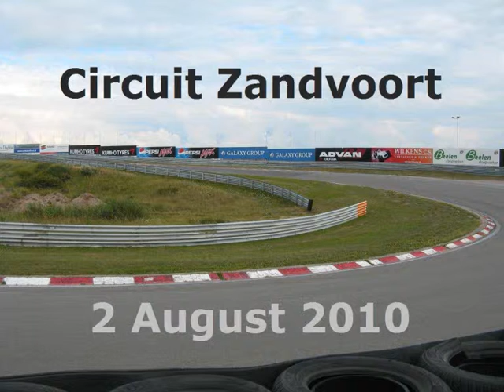Maarten Memorial Circuit Zandvoort 2 August 2010 (2)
A very nice race day at the Dutch race circuit of Zandvoort with plenty of nice cars: Bugatti Veyron, Ferrari's, Maserati's, Lamborghini's and lots of other supercars.